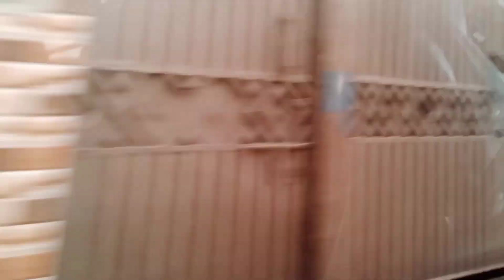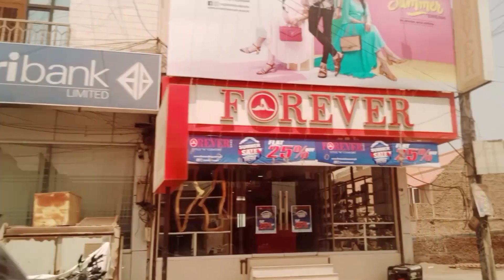Daily routine share ki || beti k school gai 🏫🎒 mango 🥭 season start